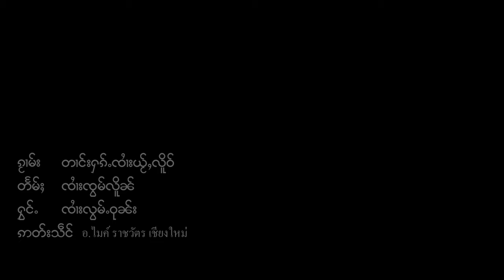ตางฮักจายใหญ่เหลือ​ จายล้อมวุน တၢင်းႁၵ်ႉၸႆၢးယ်ႂႇလိူဝ် -ၸႆၢးလွမ်ႉဝုၼ်း (official audio)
ၵႂၢမ်း  -  တၢင်းႁၵ်ႉၸႆၢးယ်ႂႇလိူဝ်
ႁွင်ႉ   -  ၸႆၢးလွမ်ႉဝုၼ်း
တႅမ်ႈ -   ၸႆၢးၸွမ်လိူၼ်

เพลง  :  ตางฮักจายใหญ่เหลือ
ศิลปิน :  จาย ล้อมวุน
คำร้อง :  จายจ๋อมเหลิน

13 ก้อฮักจายอ่อนหมวยผอง - จายล้อมวุน
21 เพลง กวามฮักสาวเมิงเหนือ และหม่าวปอดจาน (OK) - จายล้อมวุน

မွၵ်ႇမၢၵ်ႇဢွၼ်ႇႁူင်ႈေၵႃႈၼၢင်းဢိူၺ်း
တၢင်းႁၵ်ႉၸႆၢးတိုၼ်းေတဢမ်ႇႁူင်ႈ
(တၢင်းႁၵ်ႉၸႆၢးၼၼ်ႉေတဢမ်ႇႁူင်ႈ)
သႆၢလိူၼ်မိုတ်ႈၵႂႃႇမိူဝ်ႈယၢမ်းၶိုၼ်း
ဢမ်ႇလူဝ်ႇၵူဝ်သင်ေပႃးၸႆၢးမီးႁိမ်းၸမ်
ဢၢၼ်းလုမ်းလႃးသူေတဢမ်ႇယၢၼ်
ပၢင်ႇလႆၢႇယ်ႂႇေၵႃႈႁိုဝ်ၶိုတ်းႁဝ်း
တၢင်းႁၵ်ႉၸႆၢးၼၼ်ႉယ်ႂႇတွၼ်းလိူဝ်
လႆွသုင်လုၵ်ႈယ်ႂႇတီႈမိူင်းၵူၼ်း
ပႆႇတၢၼ်ႇလႆႈၼႃႈေပႃးတႅၵ်ႈတၢင်းႁၵ်ႉပီႈ
တၢင်းႁၵ်ႉၸႆၢးယ်ႂႇလူိဝ်ၵူႈၸိူဝ်းယဝ်ႉ

ၽ်ႂၽ်ႂေၵႃႈပၼ်ႁႅင်းႁဝ်းႄလႈသူ
ၵႂၢမ်းဢူၺ်း ေၵႃႉပဵၼ်ႁႅင်းၸ်ႂ
ၵၢင်းႁဝ်းၶဝ်လွမ်တူၺ်းႁဝ်းႄလႈသူ
ဢၢၼ်းႁၵ်ႉၵၼ်ပၢၼ်သိုပ်ႇပၢၼ်
ၵႂၢမ်းဝႃႈၸင်းၵၼ် တိုၼ်းဝႃႈဢမ်ႇမီး
တၢင်းႁၵ်ႉယ်ႂႇပီႈႁဝ်ၼၼ်ႉ

ႁႃး  ဢၼ်ႇေတမႃးတႅၵ်ႈၼိူင်းဢမ်ႇႁၼ်
ယၢတ်ႇၼမ်ႉၵူႉသူဝ်ႇပၼ်မႃးၸွမ်း
တၢင်းႁၵ်ႉၸႆၢးပဵၼ်ပုၼ်ႈတႃႇသူ
ေပႃႈႄမႈၵူၼ်းႄၵႇႁၼ်ၸွမ်းႁဝ်း
တႃႇႄတႇပဵၼ်ႁိူၼ်းၵိုၵ်းႁူမ်ႈလူၺ်ႈၸၢတ်ႈပၢၼ်
ယိပ်းမိုဝ်းၵွင်ႉသွၵ်ႇထိုင်မီးလၢၼ်